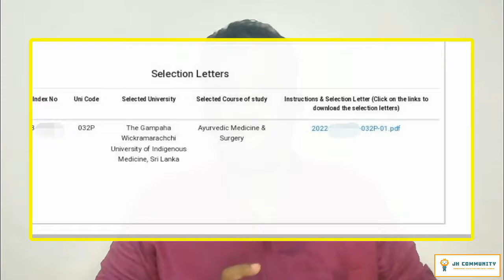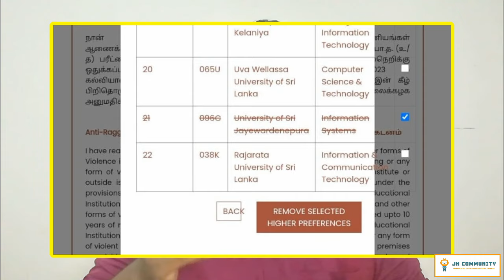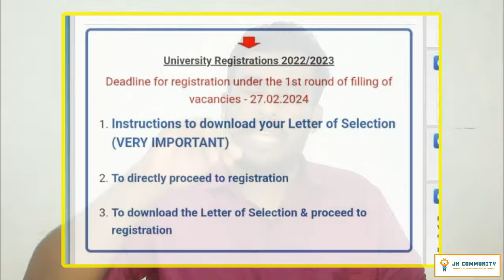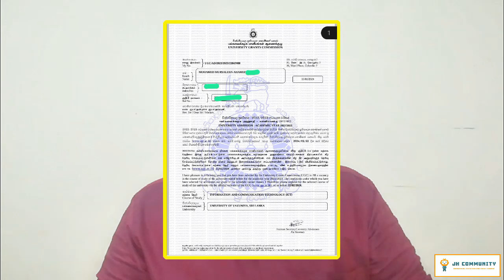Waiting List - 2022(2023) | 1st Round Filling of Vacancies | Jamzith Hasan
இது பல்கலைக்கழக வாய்ப்பினை எதிர்பார்க்கும் மாணவர்களின் தேவைக்காக உருவாக்கப்பட்டுள்ளது.

நீங்கள்  பல்கலைக்கழகத்திற்கு தெரிவு செய்யப்பட்டதற்கான தெரிவு கடிதத்தை முதலில் Download செய்வது எப்படி?

University Grants Commission is the body responsible for funding most of the State Universities in Sri Lanka, and operates within the frame work of the Universities Act No. 16 of 1978. A public organisation, established under the Parliament Act No 16 of 1978. Location is at No 20, Ward Place Colombo 07.

தனிப்பட்ட ரீதியிலான கல்வி வழிகாட்டல்

( நீங்கள் கேட்கும் கேள்விகள்/சந்தேகங்களுக்கு பதில் அளிக்கப்படும் மற்றும் மேலதிக கல்வி வழிகாட்டுதலும் வழங்கப்படும் )

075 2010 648 (Whatsapp இல் தொடர்பு கொள்ளவும் )

கட்டணம் :

🔴 Whatsapp மூலமாக ( Text Massage மூலம் )   200/=

🔴 Whatsapp Call & Normal Call மூலமாக  500/=
( தனிப்பட்ட ரீதியிலான நேரம் ஒதுக்கப்படும் )

🔴 நேரடி ஆலோசனை & வழிகாட்டல் 1000/=
Application Process செய்து தரப்படும் )
Location : Kattankudy,Batticaloa

குறிப்பு : இக்கட்டணமானது YouTube Channel Comments, YouTube Channel Community Tap , Jamzith Hasan Whatsapp Group இல் கேட்கப்படும் கேள்விகள்/சந்தேகங்களுக்கு வழங்கப்படும் பதில்கள்/ஆலோசனைகளுக்கானது அல்ல.

குறிப்பு :  மேலதிக விபரங்களுக்கு Whatsapp இலக்கத்தை தொடர்பு கொள்ளவும்.

For Advertisement

நீங்கள் இங்கு உள்ளீர்கள் என்றால்!

ஓர் சிறந்த எதிர்காலத்திற்கான கல்வி மற்றும் தொழில்  வழிகாட்டுதலை நீங்கள் பெறுவதற்கான உறுதியை நாங்கள் வழங்குகின்றோம்.

எங்களை நீங்கள் அறிமுகப்படுத்துங்கள் மற்றவர்களும் பயன் பெற.

YouTube Content 👇

# UGC University
# NCOE ( Teaching )
# UNIVOTEC
# SLIATE ATI
# Open University
# John Kotelawala Defence University (KDU)
# VTC VTA
# Ocean University
# Nursing School (NTS)
# Law College
# NDT ITUM
# German Tech
# Japan Tech
# Technical College
# COT
# Government Registered Private Institutions
# Sri Lanka Service Exams
# More...

- Jamzith Hasan Community -

YT | FB | Instagram | Twitter | TikTok : Jamzith Hasan